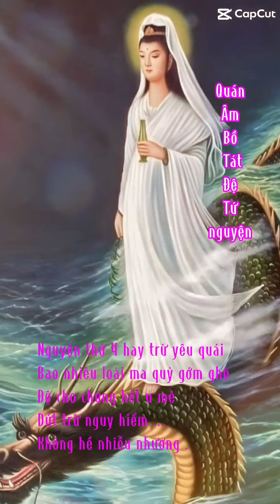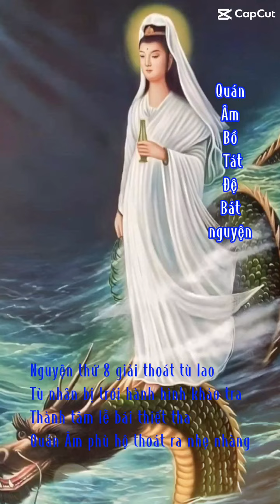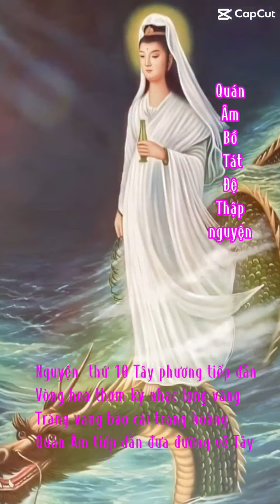12 đại nguyện của quan thế âm Bồ tát#víaquanâm